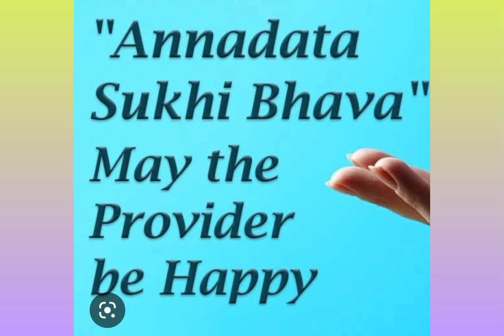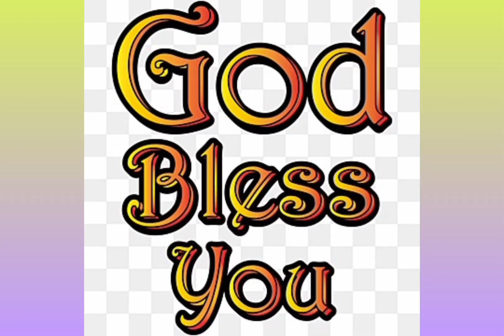ANNADHANAM PHOTOS OF SMT HARITHA GARU AND SRI VENKATA RAMANA SUDHARSHAN KUMAR VAJNEPALLY GARU